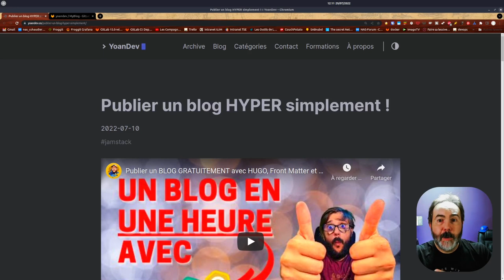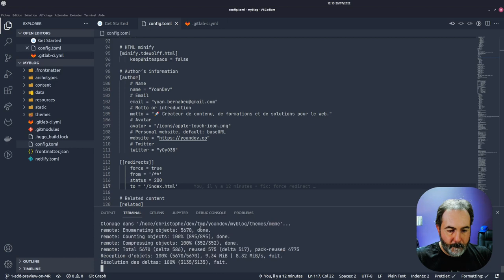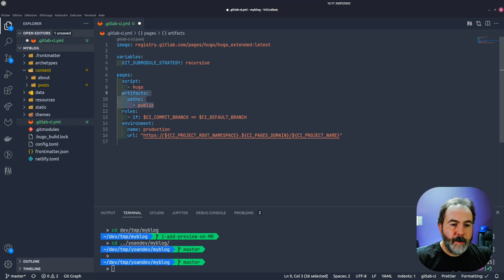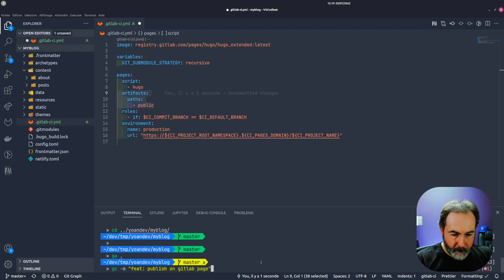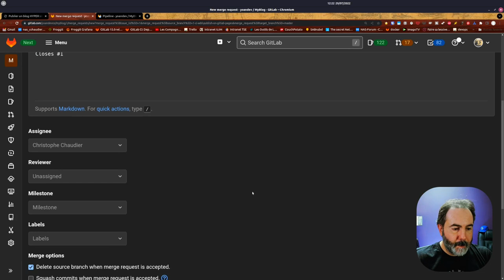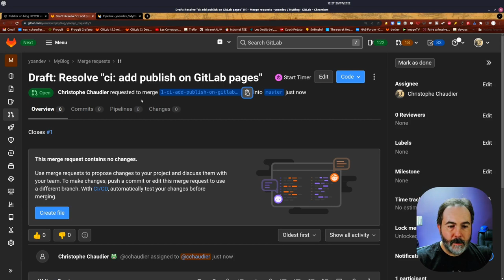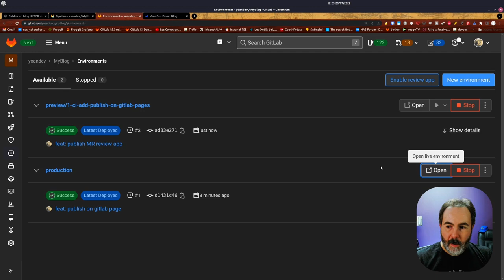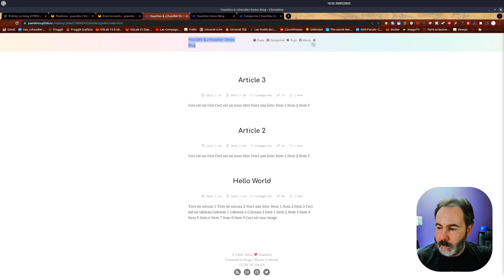Publier un BLOG GRATUITEMENT avec HUGO, GitLab Page et GitLab CI en MOINS D'UNE HEURE!TUTO GitLab-CI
Suite de la vidéo de @YoanDev sur Hugo et Front Matter mais là je vais publier le blog sur les GitLab Pages avec GitLabCI.

00:00 Introduction
00:50 Va voir la vidéo de YoanDev sur Hugo et Front Matter

01:28 Publication du blog sur GitLab Page
10:53 Un environnement de prévisualisation pour les Merges Requests
21:00 Que penses tu des sites statiques et de la JAMstack ?

- Une issue est ouverte pour servir les index.html dans les reviews app

Crédits
Christophe Chaudier : consultant indépendant au sein du collectif Lydra. Animateur du podcast de la communauté des Compagnons du DevOps. professeur vacataire à Télécom Saint-Étienne et au CFAI Loire. Découvre le | LinkedIn | Froggit